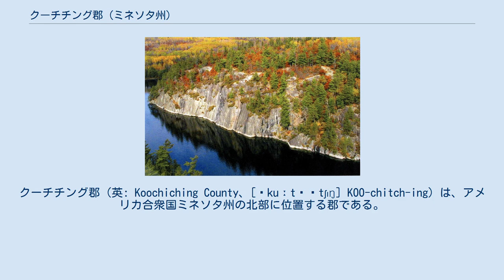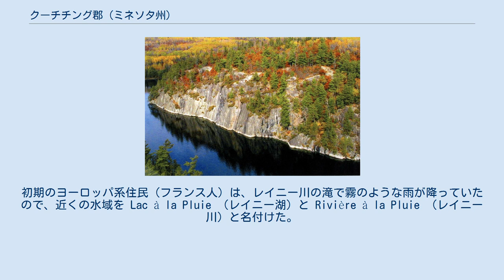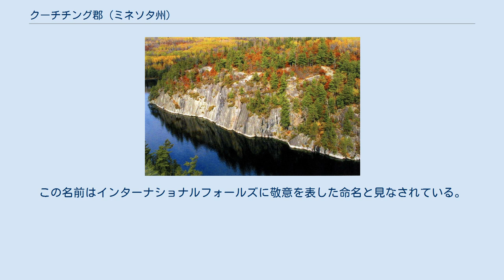クーチチング郡 (ミネソタ州)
クーチチング郡（英: Koochiching County、[ˈkuːtʃɪtʃɪŋ] KOO-chitch-ing）は、アメリカ合衆国ミネソタ州の北部に位置する郡である。
面積では州内第2位である。
2010年国勢調査での人口は13,311人であり、2000年の14,355人から7.3％減少した。
郡庁所在地はインターナショナルフォールズ市（人口6,424人）であり、同郡で人口最大の都市でもある。
ボイスフォート・インディアン居留地の一部が郡域に入っている。
ボエジャーズ国立公園の小部分が郡北東隅に伸びてきている。
 約1万年前、クーチチング郡の90％はアガシー湖に覆われていた。
湖水が後退すると、植生の少ない湿地が残った。
その結果、郡北部の4分の3には深さ2フィート (0.6 m) ないし50フィート (15 m) の泥炭が埋まっている。
 クーチチング郡となった地域には、1900年代初期に開拓者が入ってきた。
1906年にイタスカ郡から分離して設立されたので、ミネソタ州では新しい方の郡である。
「クーチチング」という郡名は、オジブウェー語の Gojijiing、もしくはクリー語の Kocicīhk（文献によっては "Ouchichiq"）から来ており、どちらも「入り江の場所」を意味しており、隣接するレイニー湖とレイニー川を指している。
J・A・ジルフィラン牧師はその意味について「ある者に拠れば、隣接する湖、他の者に拠ればどこかの湖」と記しており、おそらくオンタリオ州南部にあるクーチチング湖を指している。
初期のヨーロッパ系住民（フランス人）は、レイニー川の滝で霧のような雨が降っていたので、近くの水域を Lac à la Pluie （レイニー湖）と Rivière à la Pluie （レイニー川）と名付けた。
その地はインターナショナルフォールズと呼ばれる開拓地になった。
 主要河川としては、ビッグフォーク川、リトルフォーク川、ラットルート川、ブラック川、ラピッド川がある。
郡内最高地点はノーソーム地域の標高1,426フィート (435 m) の地点であり、レイニー湖の標高より325フィート (99 m) 高い。
土地は大半が平坦であり、アガシー湖の底だった地域が湿地になっている。
植物が変化した泥炭のある低地もある。
先カンブリア時代の岩石が露出したところもある。
緑色岩やその片岩を含む地盤は地球最古のものだと言われている。
郡の北東端はボエジャーズ国立公園とブラックベイである。
フランツ・ジュブヌ州立公園はインターナショナルフォールズとボーデット市の間のレイニー川沿いにある。
 ボエジャーズ国立公園 クーチチング郡には20の湖がある。
 クーチチング郡には組織化された政府のある郡区は無い。
公有地測量システムで定義された測量郡区は存在するが、どれも組織が無い。
6都市の政府が創設され、それ以外の区域は未編入領域である。
 アニメーションの「ロッキー・アンド・ブルウィンクル」に出てくるフロストバイトフォールズの町はクーチチング郡にあるという設定である。
この名前はインターナショナルフォールズに敬意を表した命名と見なされている。